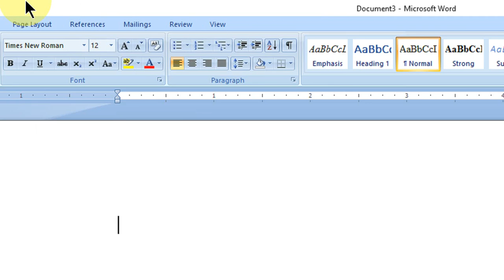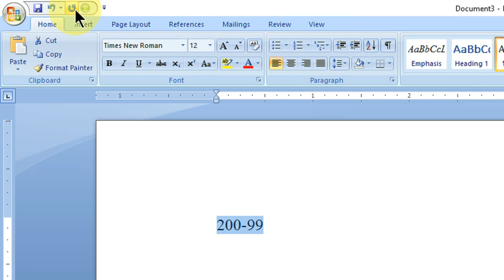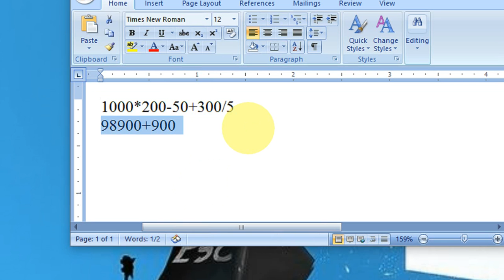How to Use MS Word Built-In Calculator (Easily do Calculation in Word)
Do Calculation by use Microsoft Word Built-In Calculator (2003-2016)